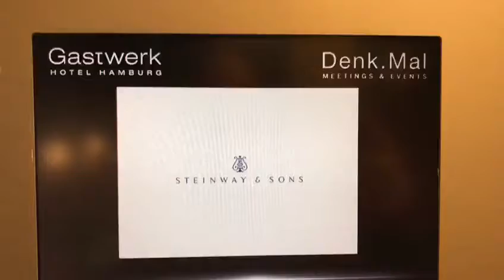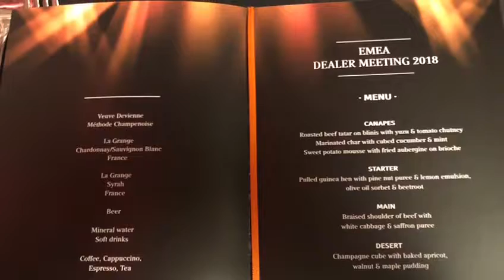Steinway & Sons dealer 2018 piatino pianoforti torino